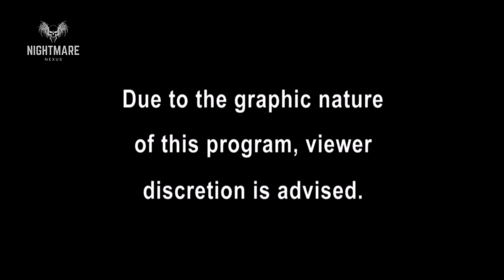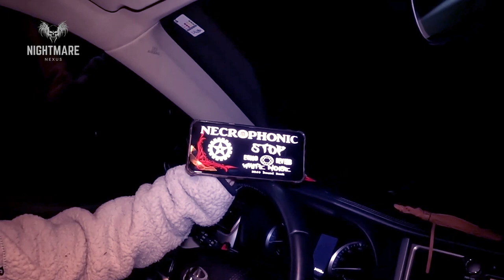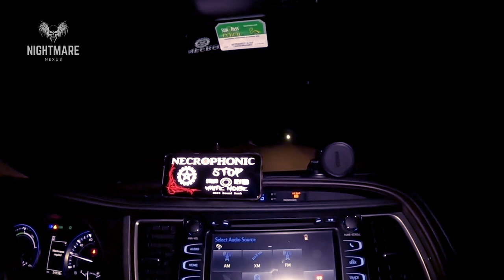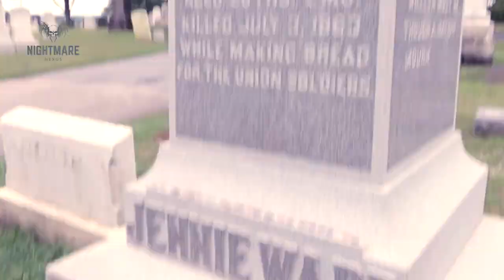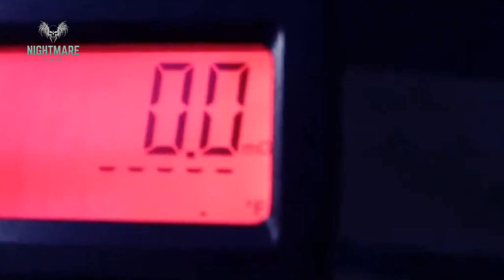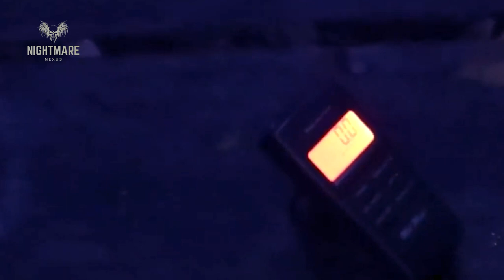Uncover The Spooky Secrets Of Haunted Gettysburg!